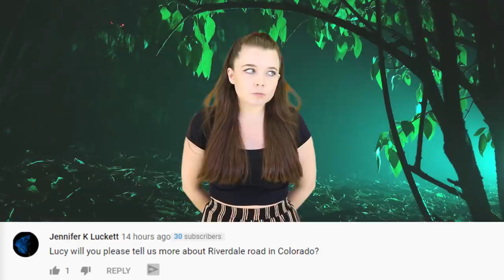Top 5 Scariest Monsters Created By Stephen King - Part 2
Top 5 Scariest Monsters Created By Stephen King - Part 1

As of the time of this recording, IT: Chapter 2 is officially out, which means, Pennywise the Clown is back, and traumatizing the minds of the young and old once again. So, saying that, to honor the release of this horror, we’re back with a part 2 of our list Top 5 Scariest Monsters Created By Stephen King.

Sources:
(0:47 - 0:57)
(0:58 - 1:07)
(0:18 - 0:28)
(2:27 - 2:37)
(0:45 - 0:55)